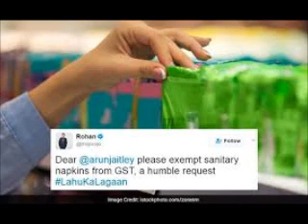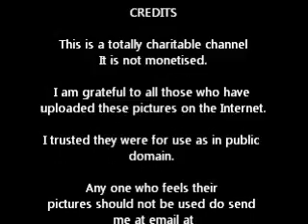Women Holi and Padman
Women add colour to life . Lets attempt to add colour to their lives by understanding reality.